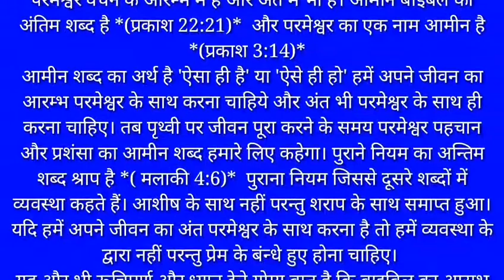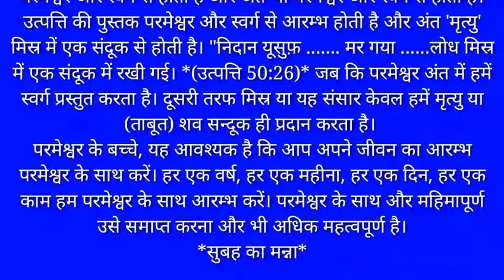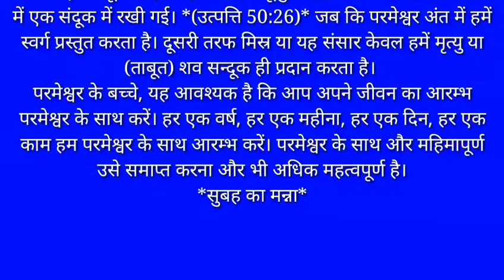MORNING MANNA HINDI LYRICS | JANUARY 4, 2021| आरंभ और अंत परमेश्वर के साथ ?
WEL COME THE PENTECOSTAL MISSION MASIH TV CHANNEL PUNJABI HINDI DOGRI SONG OR MORNING MANNA HINDI LYRICS MASSAGE YOUTUBE TPM-MASIH-TV CHANNEL EVERY DAY VIDEO UPLOAD

*MORNING MANNA HINDI*

*सुबह का मन्ना*

*4, जनवरी, 2021*

*आरंभ और अंत परमेश्वर के साथ*